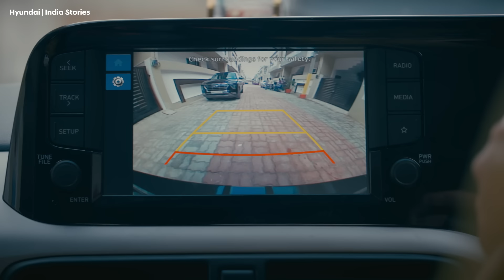Hyundai | India Stories - Isha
Meet Isha and her wonderful daughter, brimming with joy in the city of Lucknow. Together they have crafted a beautiful story, along with their trusted companion, Hyundai Grand i10 NIOS. Isha particularly cherishes the rear parking camera, which lets her park even in the tightest spots. We hope Isha and her daughter continue making priceless memories together and wish them all the very best on their journey!